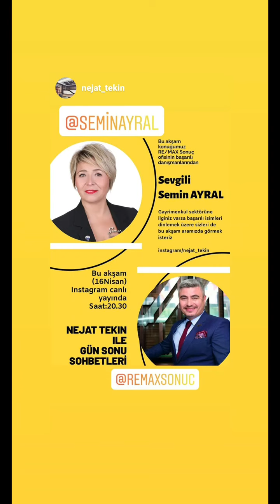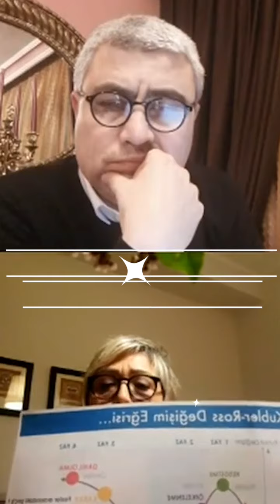Corona günlerinde emlak danışmanı evde ne yapıyor?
10 marttan sonra hayat eve sığar, evde kal kendi sağlığını ve toplum sağlığını koru felsefesi ile nerdeyse 40 gündür evdeyim. 10 yıldır sahada  gayrimenkul danışmanlığı yaparken nerdeyse her öğrendiğim satış, pazarlama stratejileri sekteye uğradı. Peki günler nasıl geçiyor, bugüne kadar neler yaptım şimdiden sonra neler planlıyorum. Sevgili Nejat Tekin ile sohbet ettik.